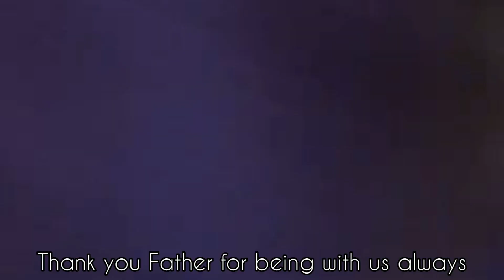SHARING OUR BARROWED TIME / LIFE IS PRECIOUS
A birthday celebration of November and December celebrant. Basta ofw ganito pinag-isa ang pag celebrate pra iisang gastos at share sa lahat ng expences para makapagsave. Who can relate this?